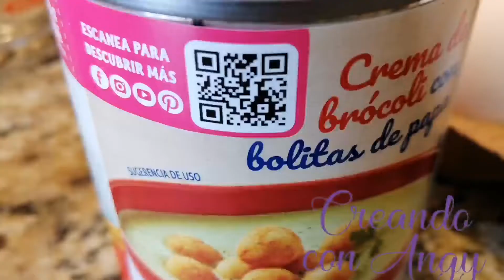Flan de pitaya